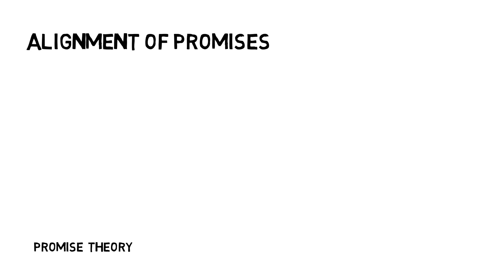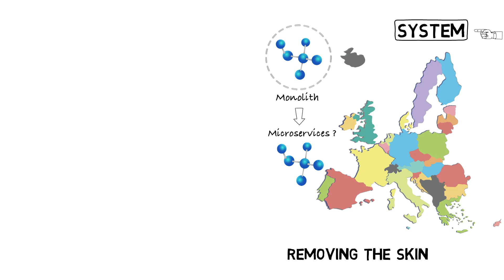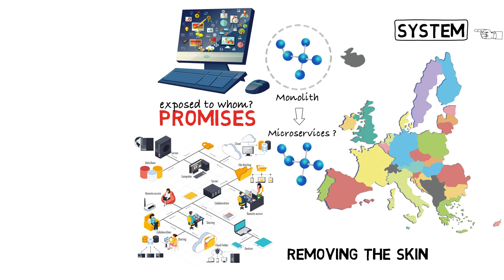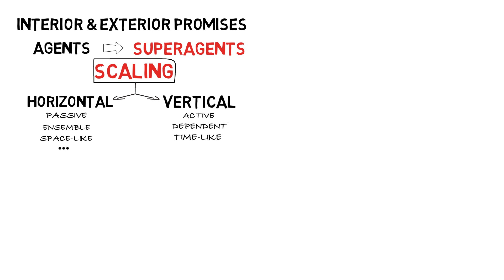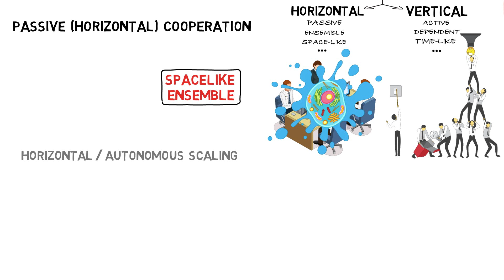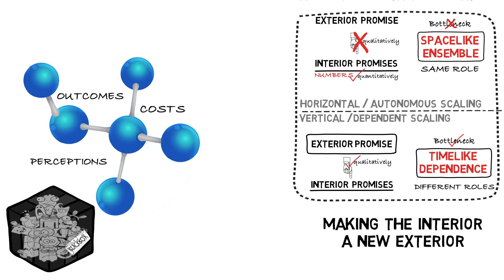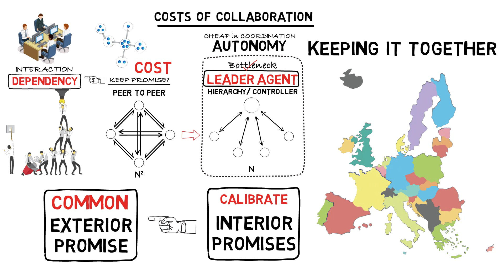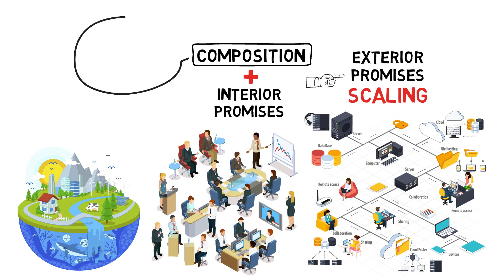4. Promise Theory -- Scaling goals - from leadership to microservices (part 4) no subtitles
Promise Theory - Part 4 - Scaling goals - from leadership to microservices Applying Promise Theory to cooperation in more detail.
Without subtitles.